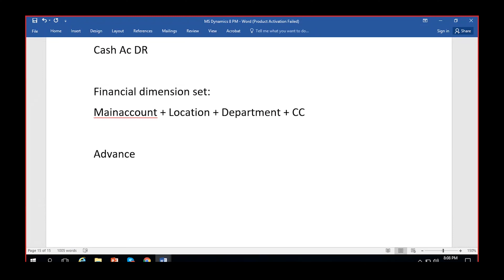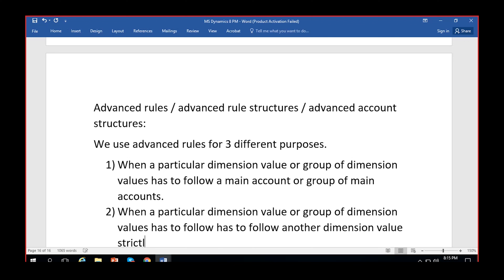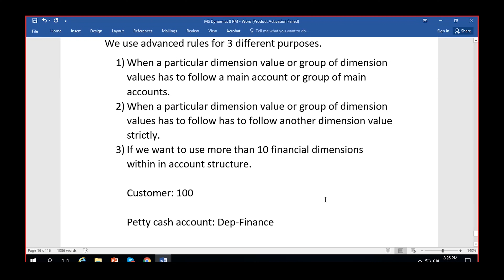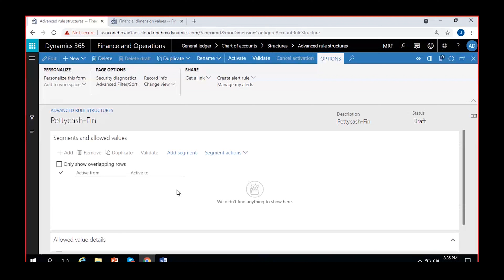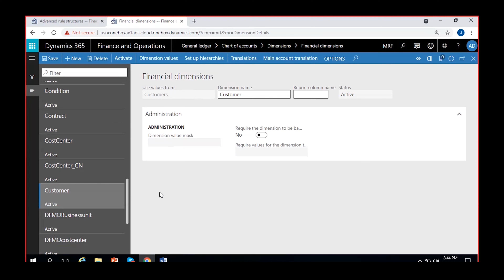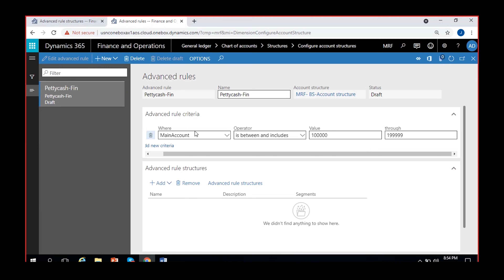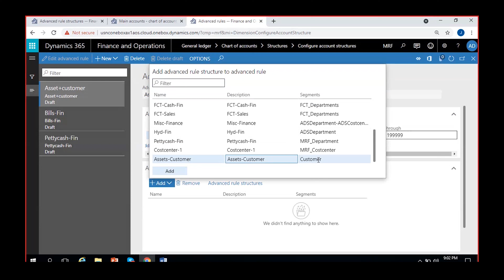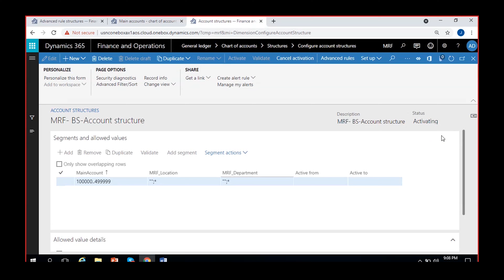Advance rule mechanism in D365